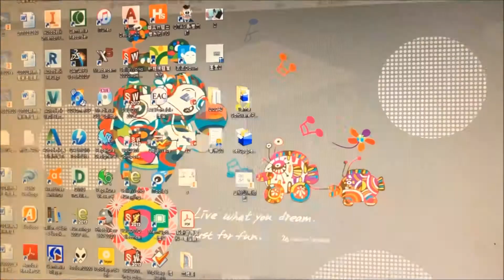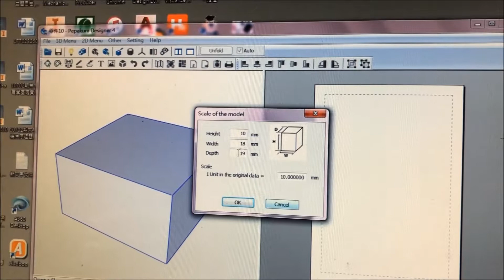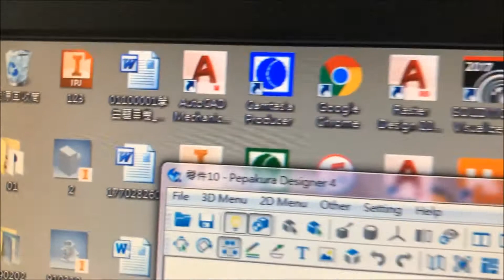【立體紙模型】#4｜｢紙藝大師Pepakura Designer｣搭配Inventor進行設計創作｜造型原理